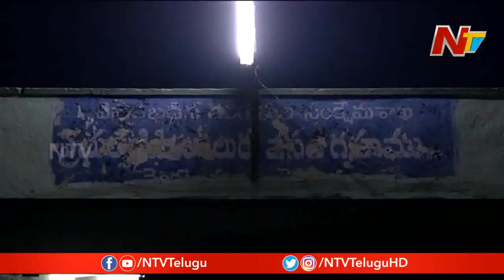ఆయన చాలా స్ట్రిక్ట్ ఆఫీసర్!! ఉద్యోగులను హడలెత్తిస్తున్న నెల్లూరు కలెక్టర్ || OTR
ఆయన చాలా స్ట్రిక్ట్ ఆఫీసర్!! ఉద్యోగులను హడలెత్తిస్తున్న నెల్లూరు కలెక్టర్